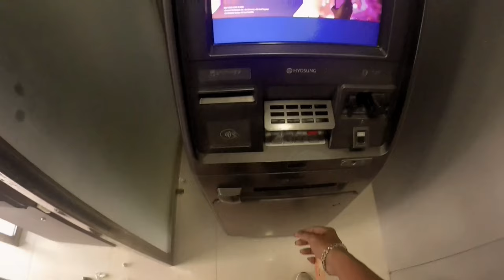Gazole vlogs//buy momo ♥️//new vloger//jawa 42